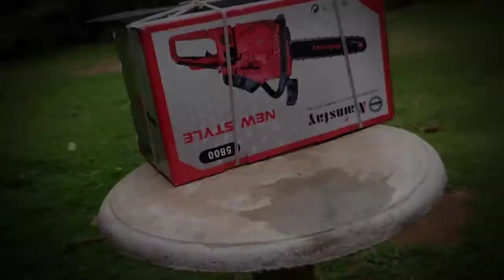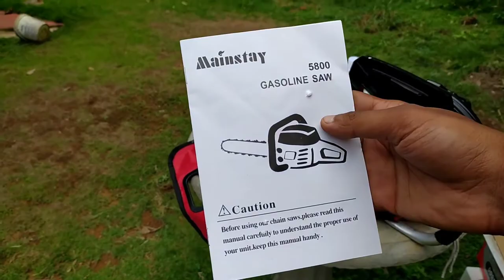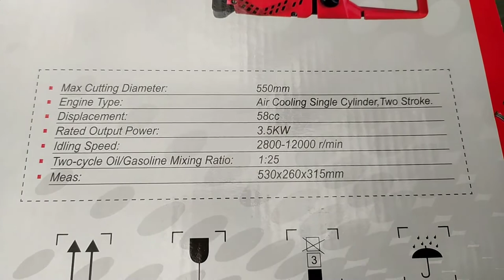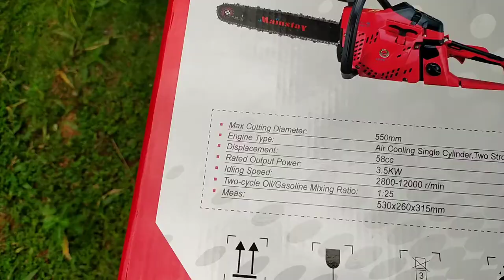Mainstay Gasolin chainsaw unboxing - SL GADGET MAN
Mainstay Chainsaw is a light weight budget freindly gasolin chainsaw.
its very usefull for any DIY wood project !
this is quick unboxing video .. i will upload full review video in future .!